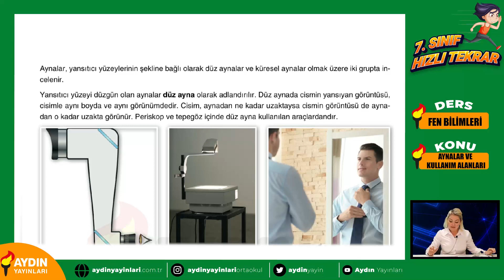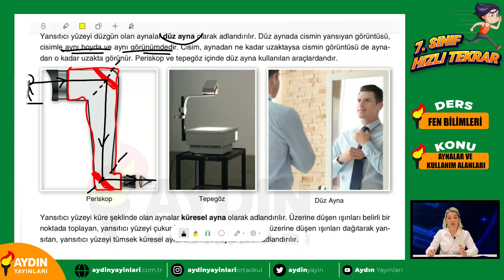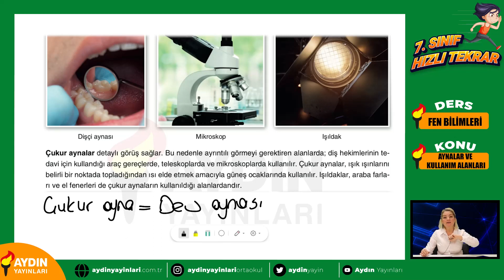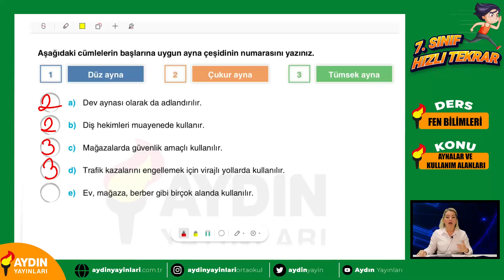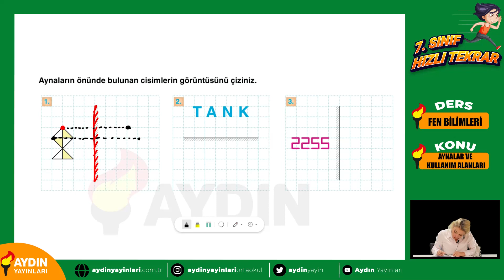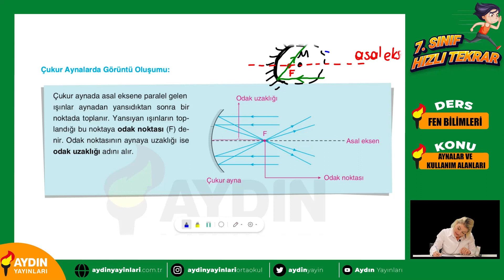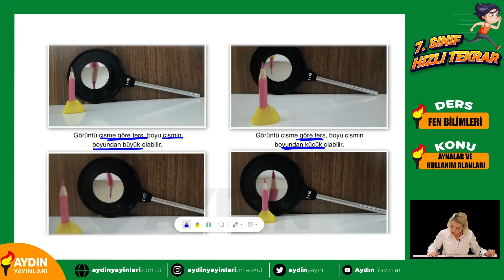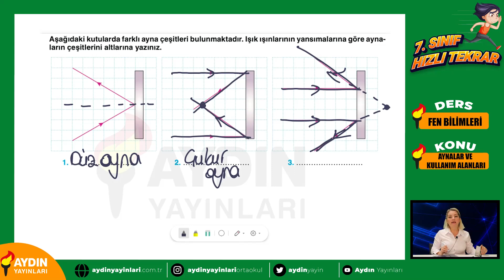16. Bölüm Aynalar ve Kullanım Alanları 7. Sınıf Fen Bilimleri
7. Sınıf Hızlı Tekrar Programımız Nisan ara tatiline kadar işlediğiniz konularla devam ediyor😊
Kitaplarımızı incelemek için web sitemizi ziyaret edebilirsiniz.

Yeni çıkan kitaplar, önemli duyuralar, çekilişler ve daha fazlası için bizleri sosyal medyadan takip edebilirsiniz.